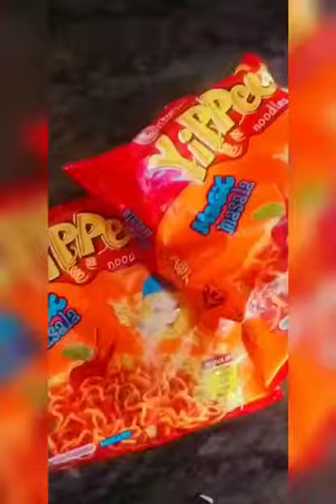Yippee recipe Which one is your favorite yippee or Maggie. if you want Maggie sandwich recipe